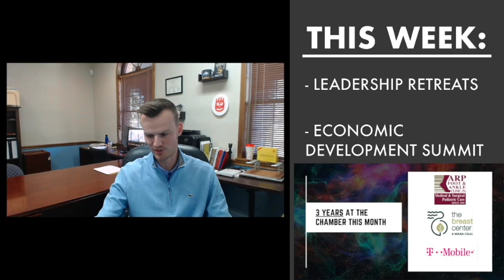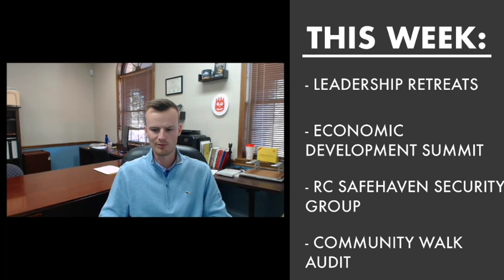10.25.2021 at the Chamber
Leadership retreats, this year's Economic Development Summit presented by North Arkansas College, a ribbon cutting with SafeHaven Security Group, and a community walk audit with CDI Central and Crafton Tull

PLUS our discussion with Douglas Elms at SafeHaven Security Group about their upcoming Active Shooter and Defense Seminar on November 3rd.